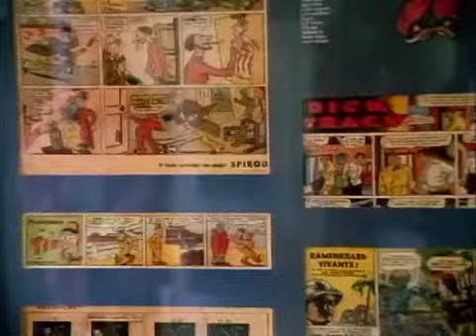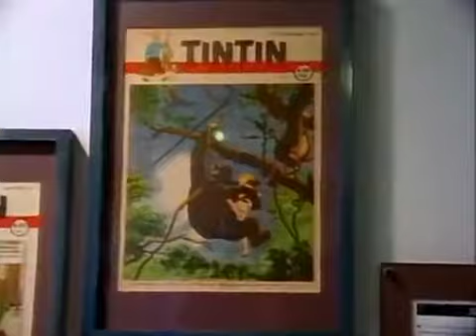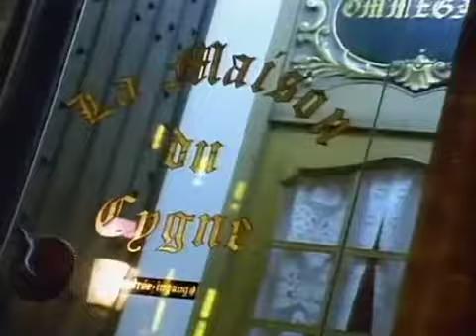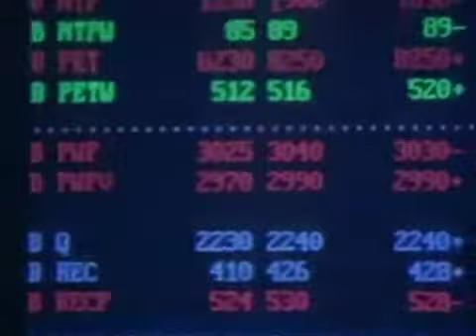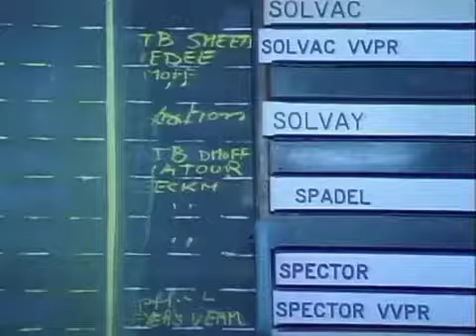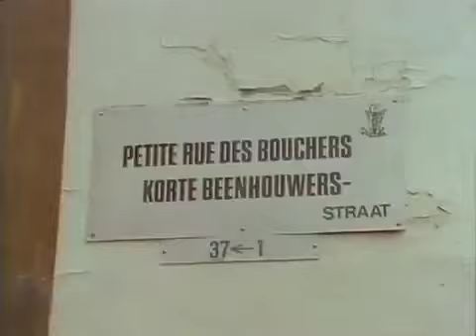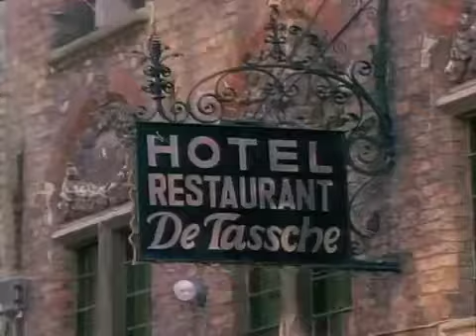Paraisos cercanos belgica flandes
documental de TVE.